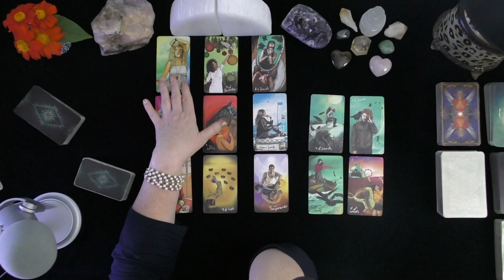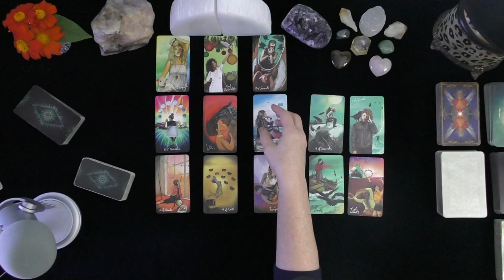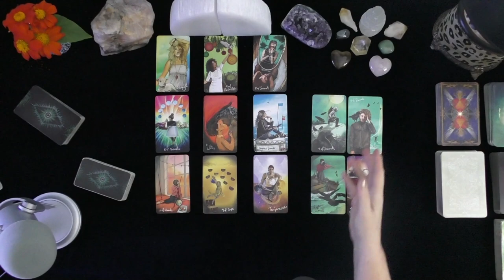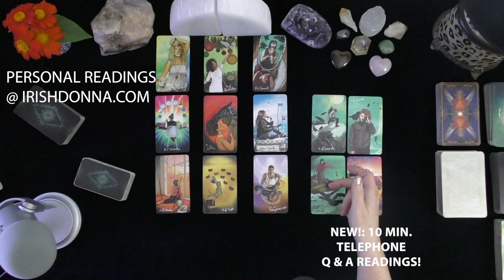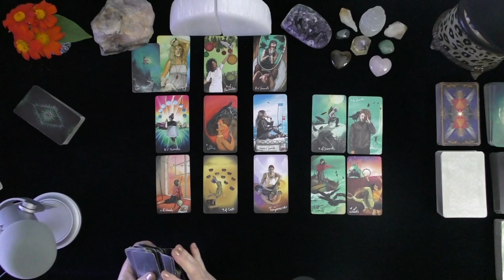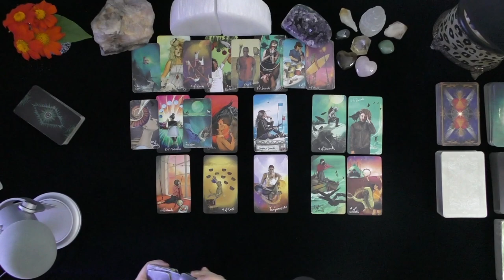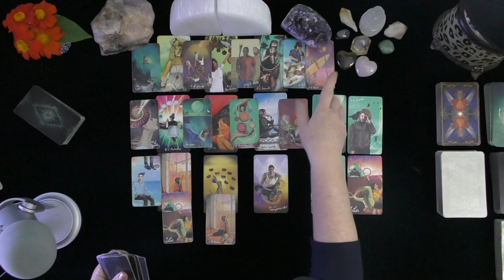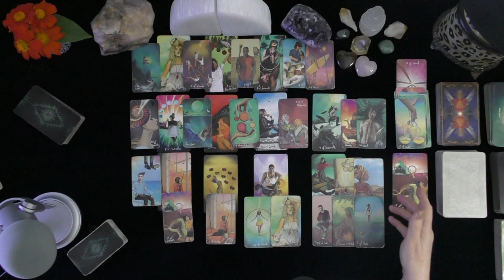AQUARIUS~THEY HAVE ANALYSIS PARALYSIS! LOOKING TO YOU FOR A SIGN!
DONNA WILDER-HART
5 INDEPENDENTLY VETTED READINGS SINCE 2007